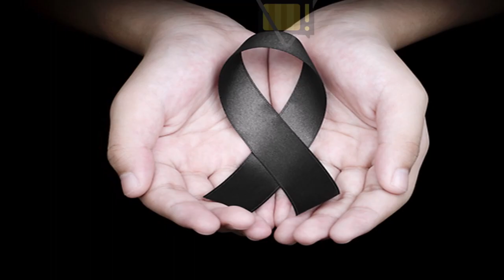🚨 AGORA RECEBEMOS A ESSA TRISTE NOTÍCIA DE MORTE │ CANTOR ZEZÉ CHEGA NOTÍCIA │ SÍLVIA ABRAVANEL...